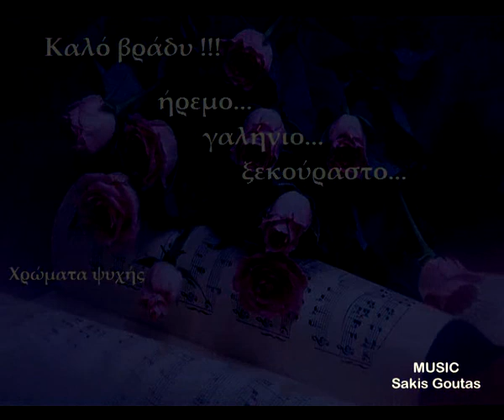ΣΤΙΓΜΕΣ - Instrumental - Gothic Jazz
Σύνθεση: Sakis Goutas 2015